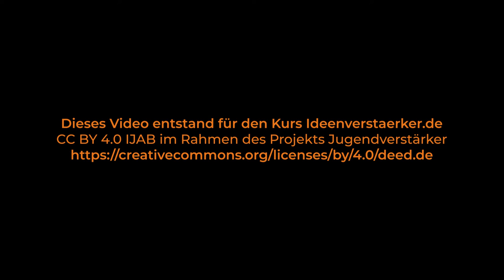Ideenverstärker | Elena Kalogeropoulos „Welche Kompetenzen sind in Zukunft entscheidend?“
📺  Elena Kalogeropoulos „Welche Kompetenzen sind in Zukunft entscheidend?“